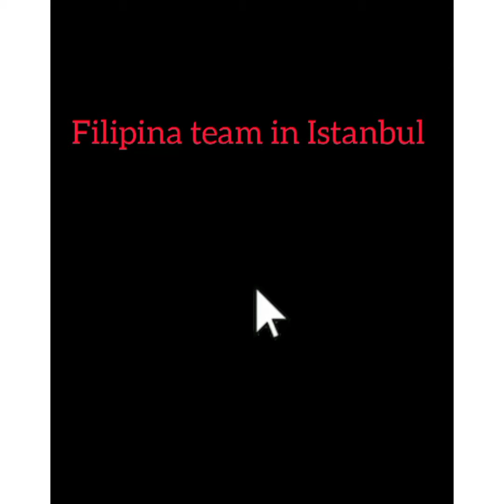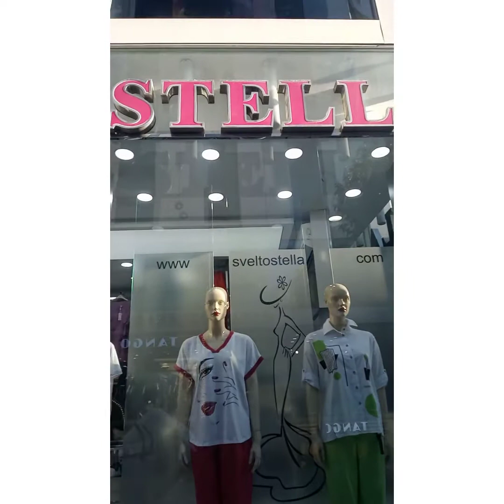genuine leather of turkey all branded products and fashion but not original with good quality